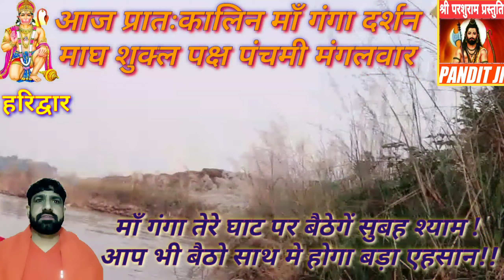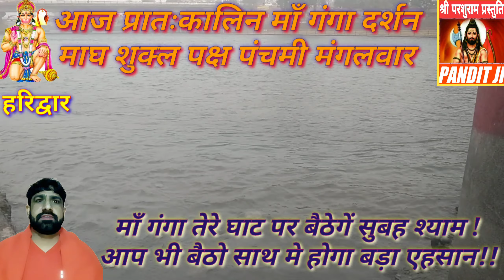आज प्रातःकालिन माँ गंगा दर्शन/हर हर महादेव जय माँ गंगे ॐ नमः शिवाय ॐनमो भगवते वासुदेव ॐ सुर्याय नमः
ai maa gange
प्रति दिन प्रातःकाल माँ गंगा दर्शन
जय माँ गंगे हर हर महादेव
माँ गंगा के दर्शन करके लाभान्वित हो
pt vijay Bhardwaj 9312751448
पतितपावनी माँ गंगा सभी के दुख दूर हरती है
जय मोक्ष दायिनी माँ गंगा
जय तरण तारिणी माँ गंगा
जय माँ भागीरथी जय माँ जाह्नवी
गऊमुख बद्रीनारायण गंगोत्री यमुनोत्री
रिषिकेष लक्ष्मणझूला हरिद्वार कनखल
गढमुक्तेस्वर इलाहाबाद गयाजी
कलकत्ता हावड़ा गंगासागर
सुबह माँ गंगा जी दर्शन और भजन कथा आदि सुनने के लिए हमारा चैनल सब्सक्राईब करें
चैनल का नाम - pt.vijay bhardwaj